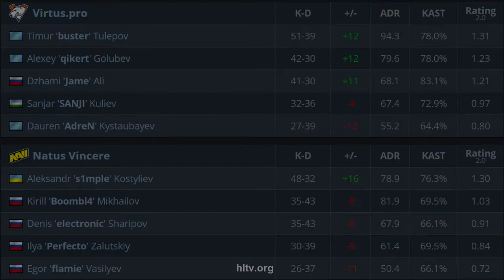CS:GO | NaVi vs Virtus Pro | s1mple electronic flamie Boombl4 perfecto Jame AdreN •